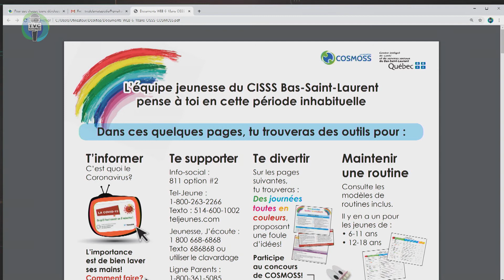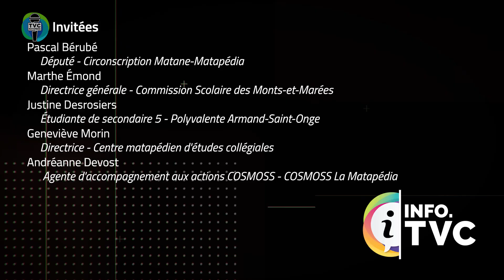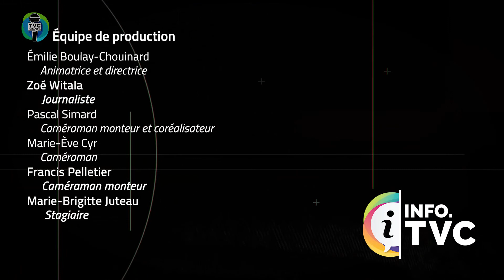Info.TVC Semaine du 15 mai 2020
Émission Info.TVC du 15 mai 2020.
Magazine d'information hebdomadaire matapédien.

Votre télévision locale matapédienne vous offre de REGARDER l’émission INFO.TVC sur le câble (NousTV – Canal 4 pour les abonné(e)s COGECO de la région) OU les capsules de chaque reportage individuel INFO.TVC sur notre chaîne Youtube. MERCI

Invité(e)s :
 Pascal Bérubé - Député - Circonscription Matane-Matapédia
 Marthe Émond - Directrice générale - Commission Scolaire des Monts-et-Marées
 Justine Desrosiers - Étudiante de secondaire 5 - Polyvalente Armand-Saint-Onge
 Geneviève Morin - Directrice - Centre matapédien d'études collégiales
 Andréanne Devost - Agente d'accompagnement aux actions COSMOSS - COSMOSS La Matapédia